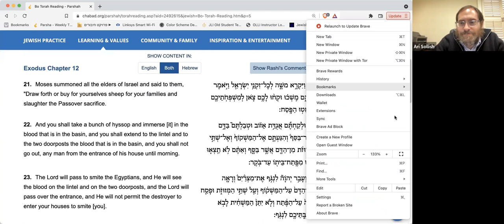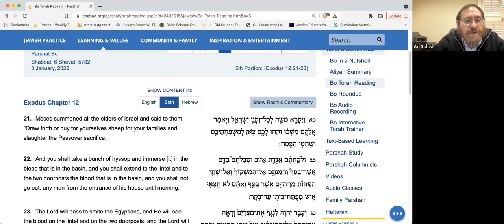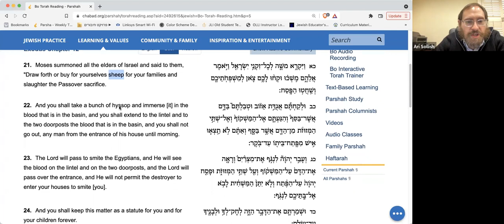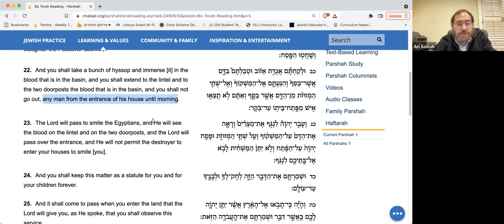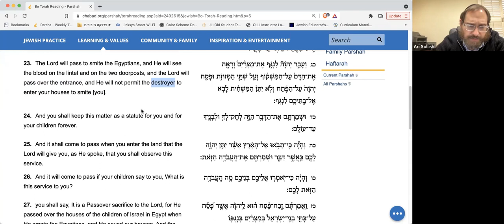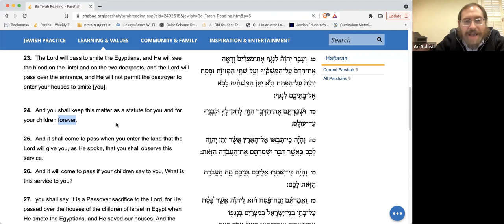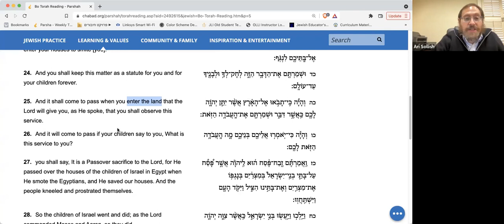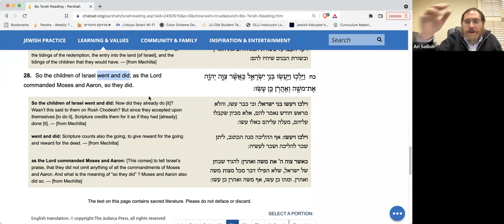Daily Power Parsha 1.6.22 (Bo)